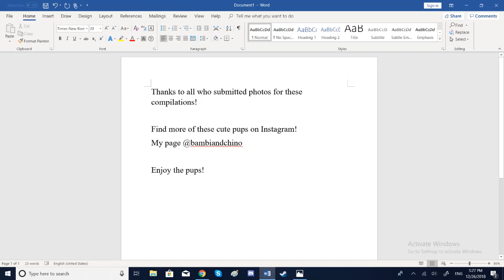Bambi & Chino's Pup Compilation 3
Your needed dose of pups!

Find these and more photos on our Instagram account.

Thank you so much to the owners who gave permission for me to use these photos in the video!